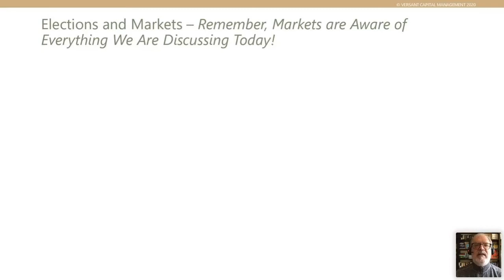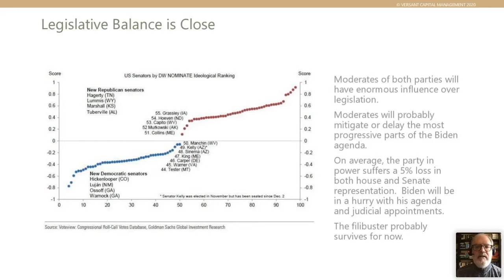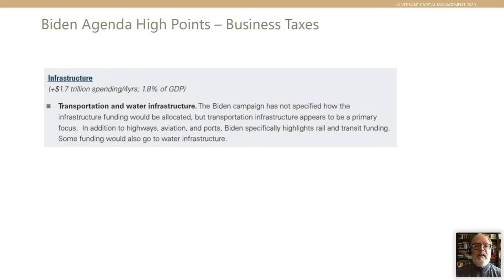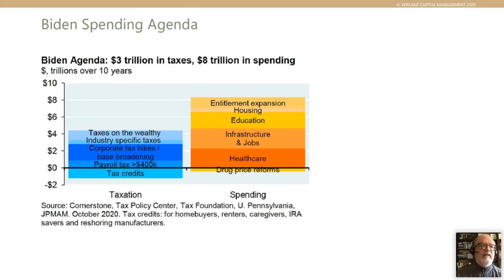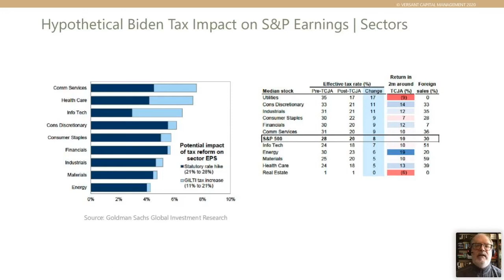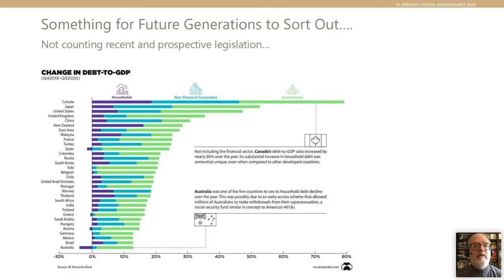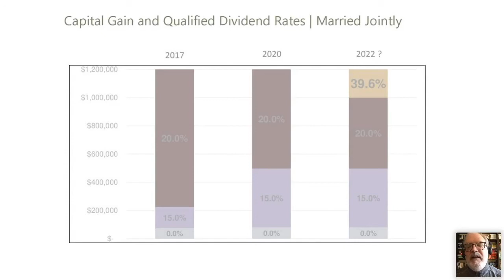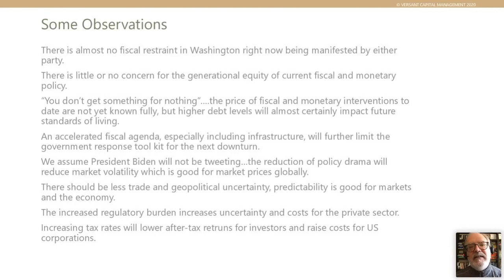The Pandemic and its Possible Impact on 2021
Versant Capital Management CIO Tom Connelly looks at the possible financial impact of the pandemic in 2021.